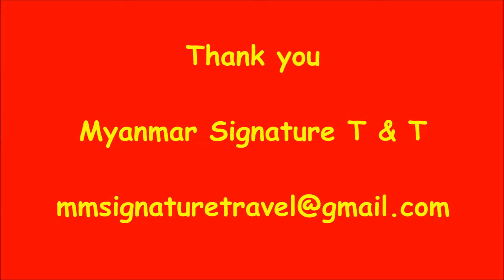Horizon Lake View Resort Naypyitaw Myanmar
Naypyidaw Union Territory, Myanmar
Kindly book with Myanmar Signature Travels & Tours
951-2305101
Photos credit to Horizon Lake View Resort Naypyitaw Myanmar